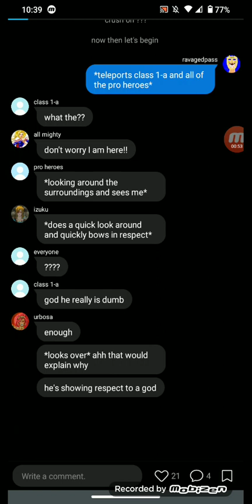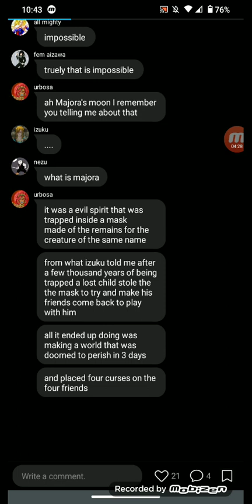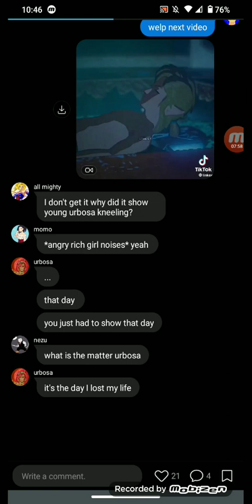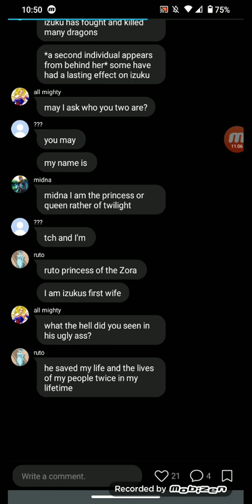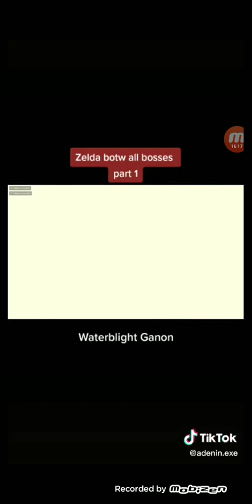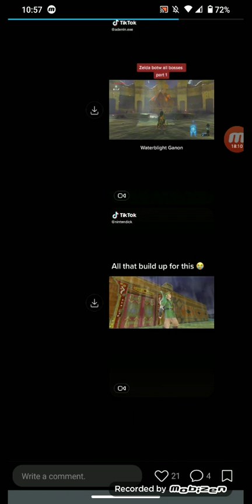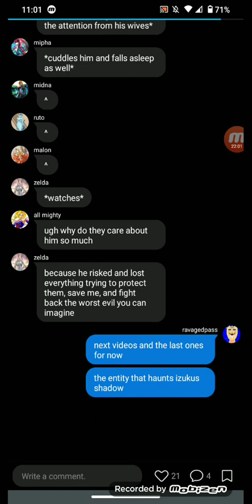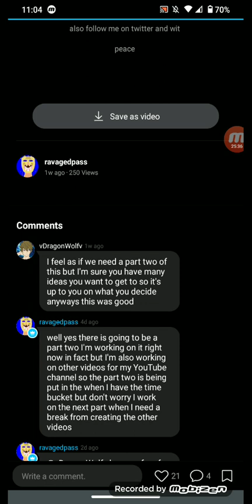deku as link reaction part one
welp it's time for a bunch of lore about my character and a bunch of videos in one day I hope you enjoy.
I should mention I won't be taking the reaction videos down this time since I'm not making money off of them anyway